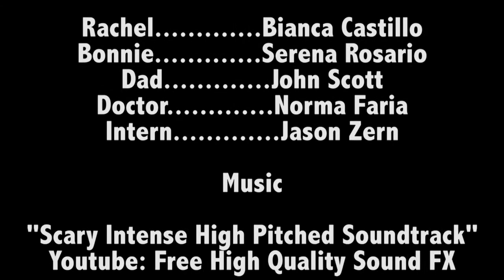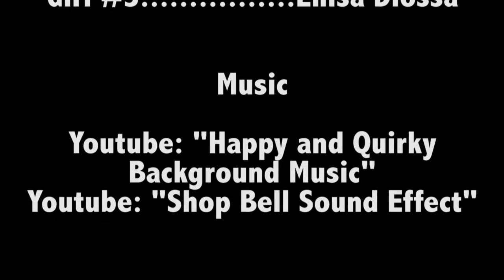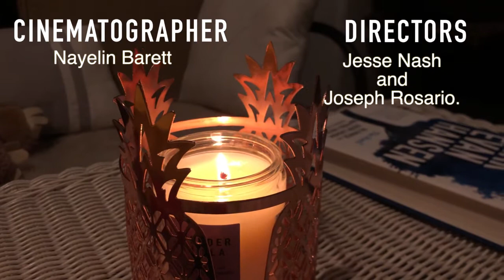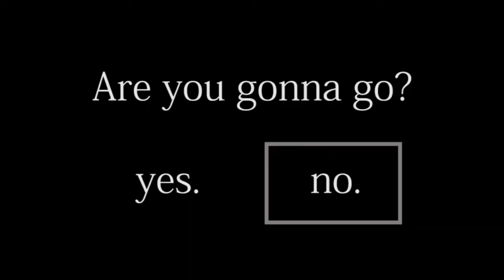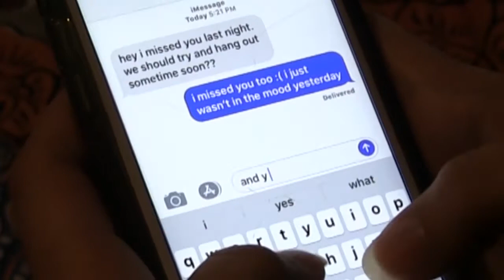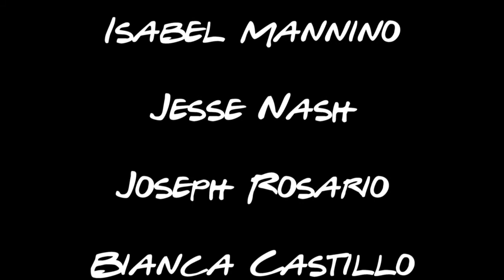TV on the Run - January February 2019